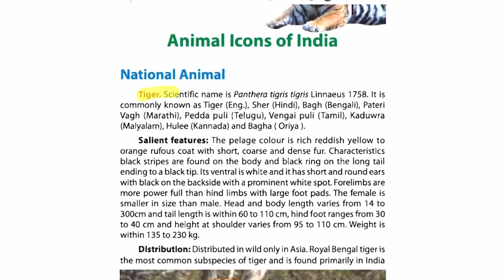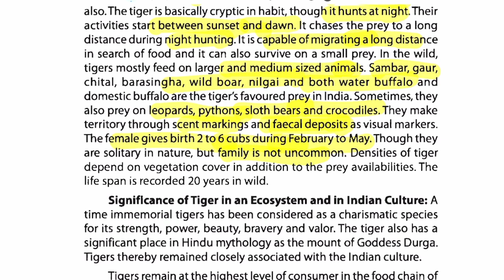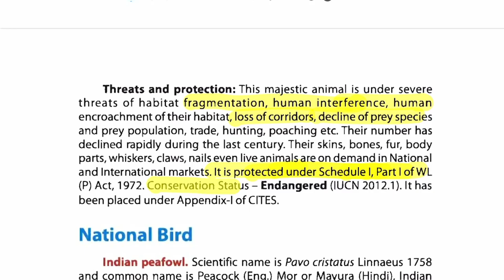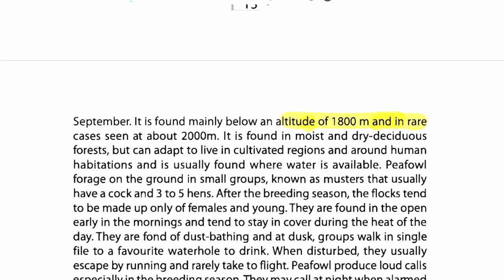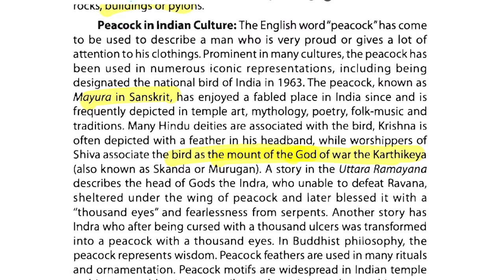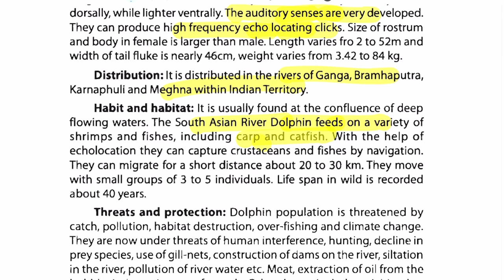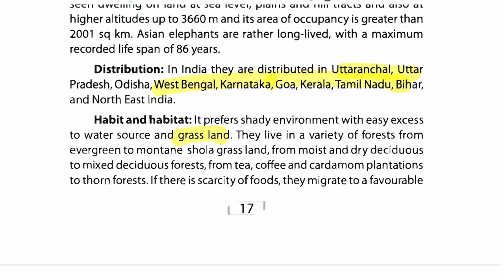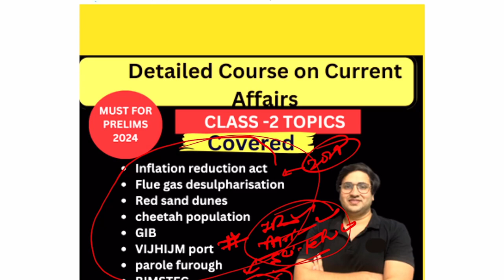5AM Crack upsc prelims series I Species special II Dolphin I Saurabh pandey